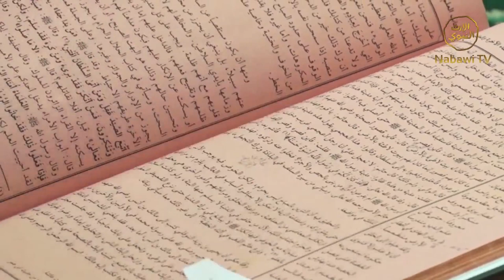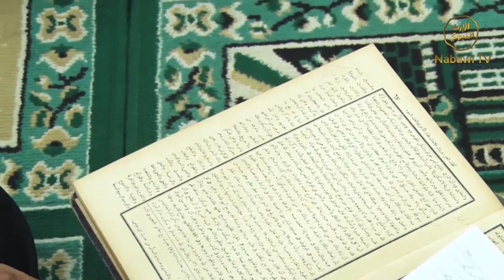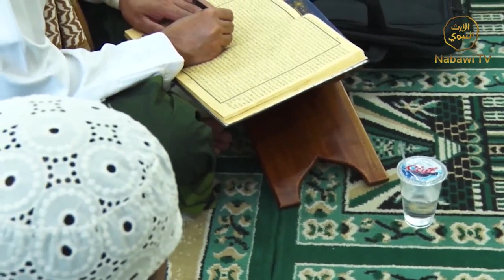Risalah Tazkiyah Oleh KH Maulana Kamal Yusuf Eps 11